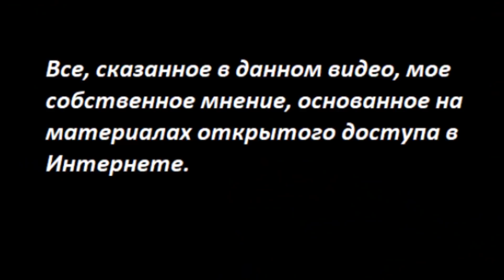ЛОНДОН_ОПЯТЬ ? № 3035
Карта Приват
 - 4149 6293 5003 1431 Татьяна Карацюба

Карта Сбербанк
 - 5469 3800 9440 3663